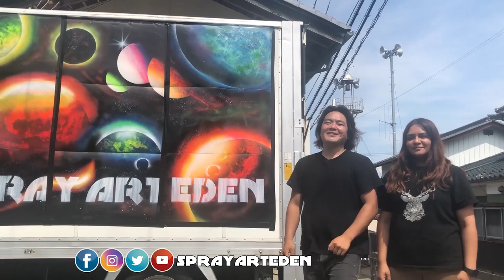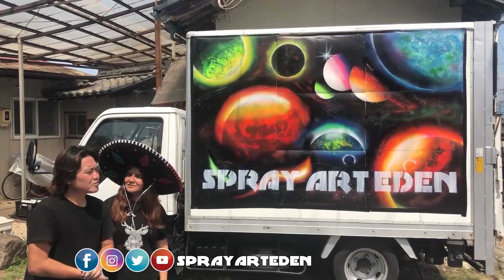Soldier and dog SPRAY PAINT ART by Spray Art Eden スプレーペイントアートエデン